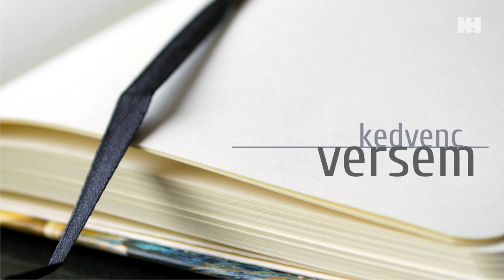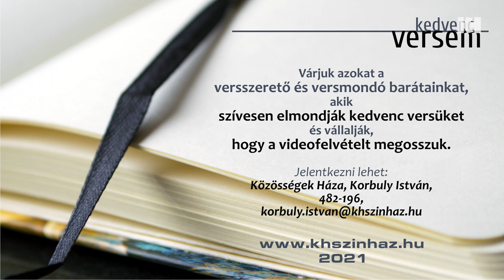Kedvenc versem: Dr. Makráné Kónya Melinda | Radnóti Miklós: Nem tudhatom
Online verses programsorozatunk következő részében Dr. Makráné Kónya Melinda szavalását hallhatjuk.

2021